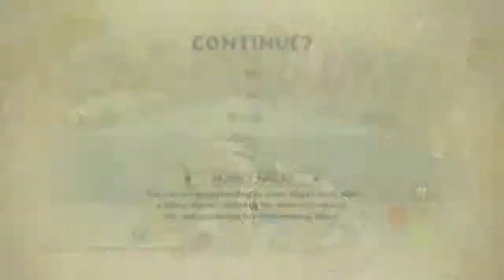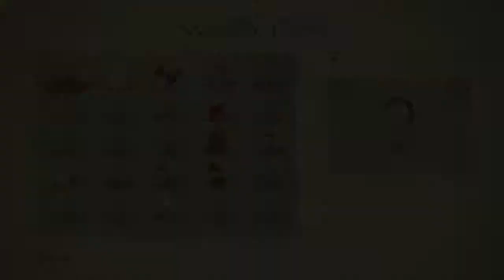Korra y Naga Vs El Mech-Trio [The Legend Of Korra P.6]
Si hubiese empezado con todas las habilidades de Naga al principio estas secciones serian geniales.